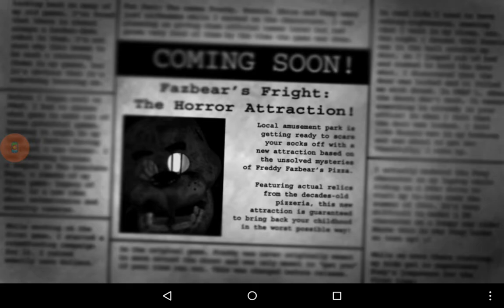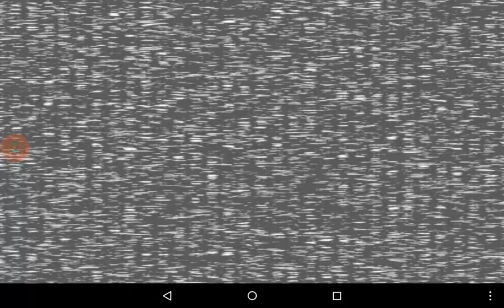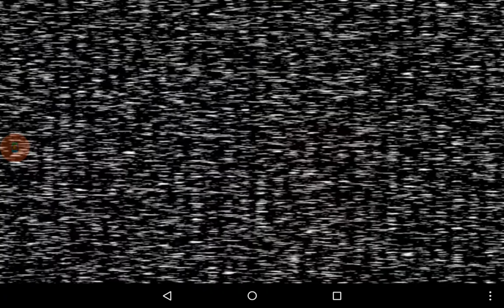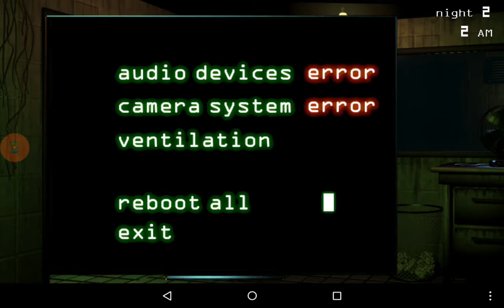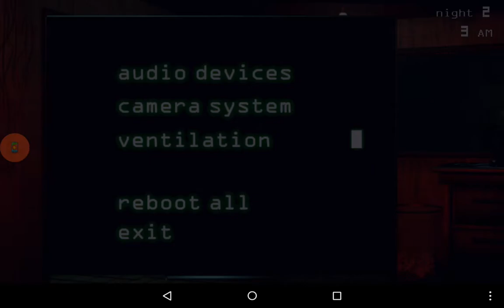HE ALWAYS COMES BACK! Five Nights at Freddys 3